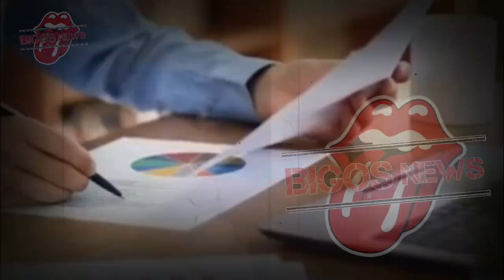NIKITA MIRZANI MURKA, LOLLY DIPAKSA VADEL LAKUKAN INI? - GOSIP ARTIS HARI INI